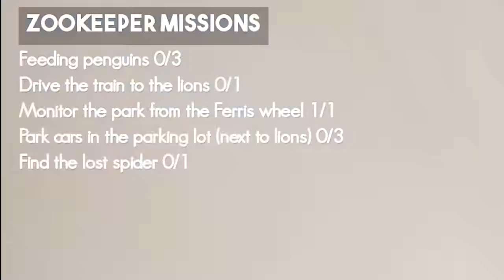Escape the Zookeeper! (Simulator)